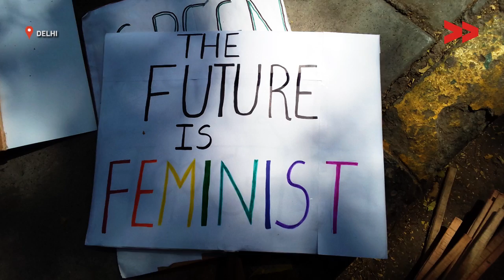Elections 2019: Equality, Safety and Land Rights Top the List of Demands by Women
Community Correspondent Neelam Jajoriya reports from Karol Bagh, Delhi for Video Volunteers.

Several women came together before Lok Sabha Elections to oppose the lack of accountability of the government towards increasing violence and inequality against women in India.